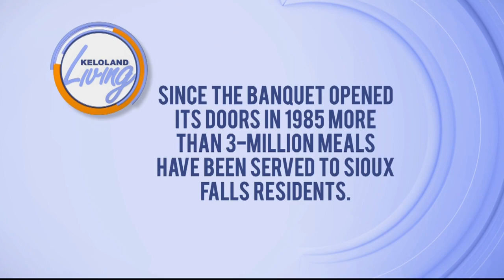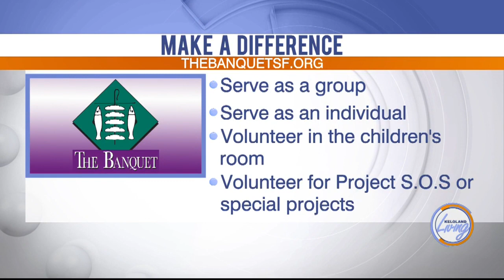KELOLAND Living: Project SOS